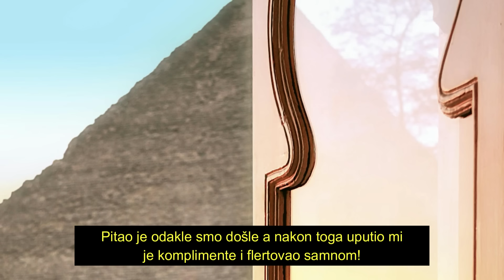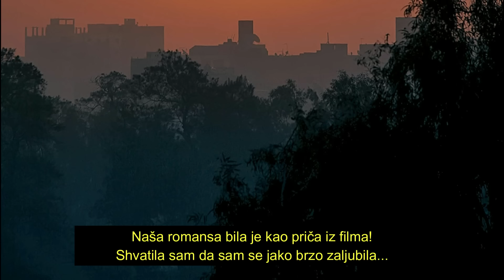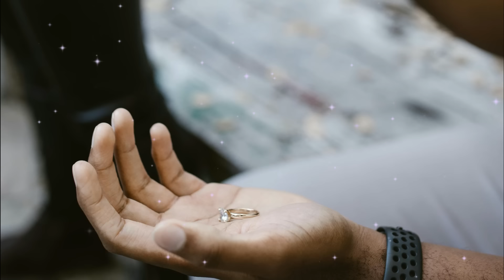Udala sam se za mlađeg i zgodnog Arapa iz Egipta, ispovijest Žene koja se naivno zaljubila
Životne i ljubavne priče, ispovesti, porodične tajne